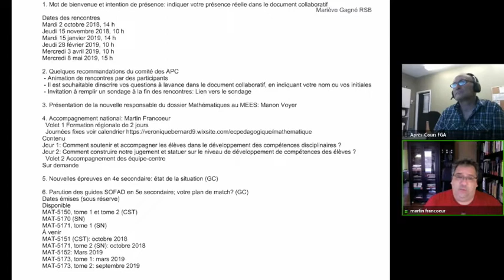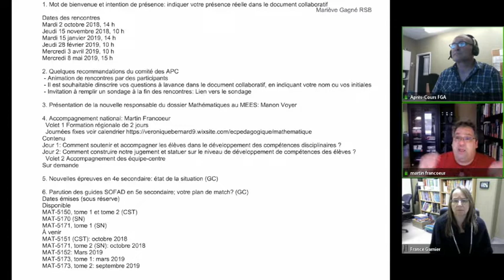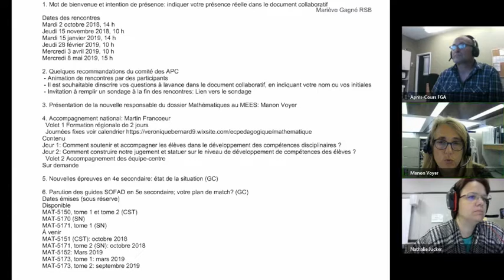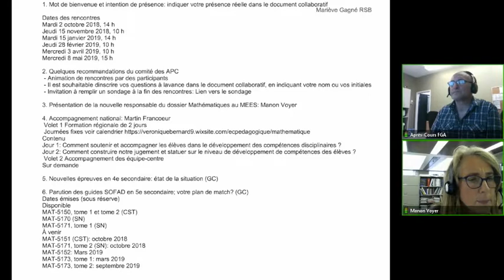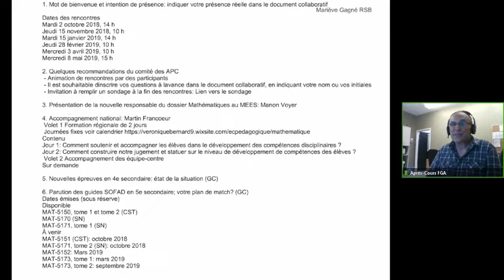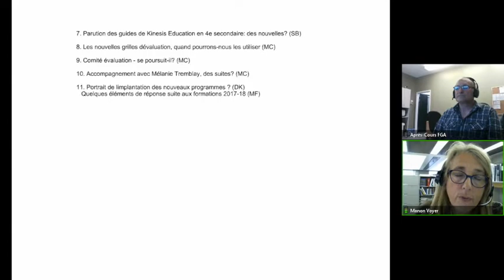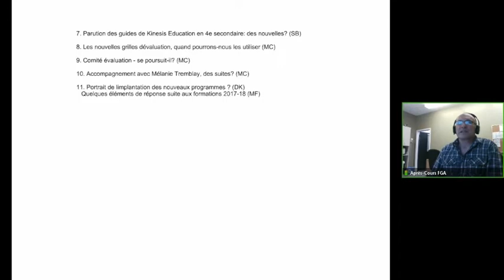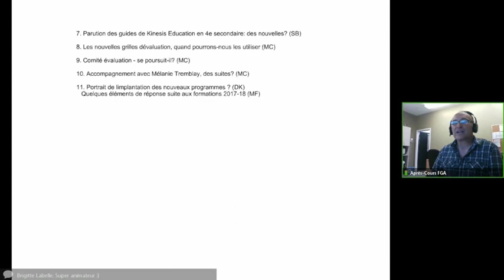Communauté mathématique, 2 octobre 2018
Rencontre de la communauté mathématique du 2 octobre 2018 dans le cadre des Après-cours FGA. Voir l'article complet sur le blogue